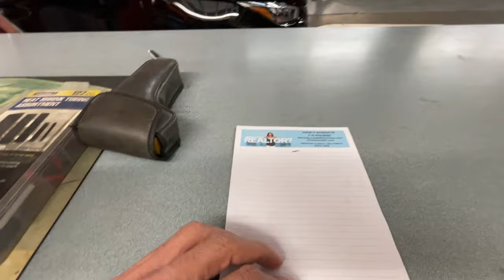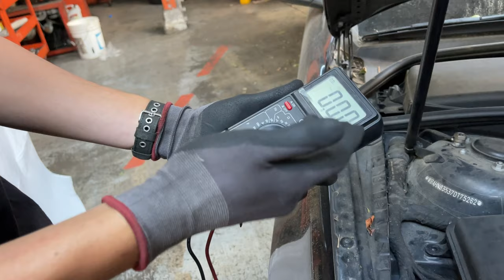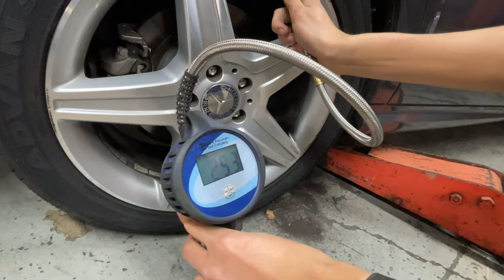拍摄日记 Day 0｜在“我的”修车厂体验和学习｜我主演的短片《JIN》Filming Vlog Nov 27 2023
Director Charlotte Huang
Producer Hou Ai

Starring Harley Haibin Li, Sophia Lau, Dawn Ying Yuen, William Liu

1st AD Evey Yu
2nd AD Manni Li
Script Supervisor Duke Du, Binghan Li

Director of Photography Chang Su
1st AC Qianqian Zhao, Michael Liu
2nd AC Drew Ma
Gaffer Shuang Qin
Grip Bingcheng Pan
Electronic Chengxi Jian, Shle Yang
BBG Lin Chen
BBE Adam Zhu
Key Grip Linwei Hu
UPM Orange Chan
PA Bruce Meng
DIT Jackson Chen

Sound Mixer Eric He
Boom Op Nina Guo, Cindy Pyae

Costume Designer Ruoyu Wang
Makeup Artist Kya Leigh, Allie Margareth

Production Designer Emily Li
Art Director Nymisha Gummadi
Art Director Assistant Jason Jeong,
Set Dresser Jordan Owen
Art PA Zesheng Zhang
Art PA Ian Blom, Yibo Wang
BTS Tommy Huang